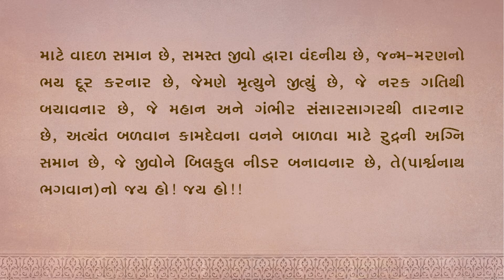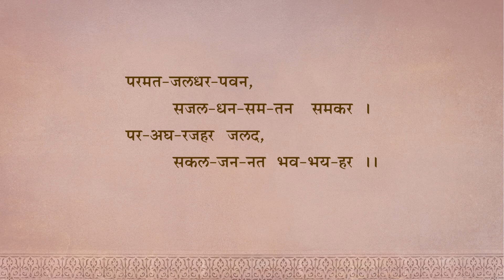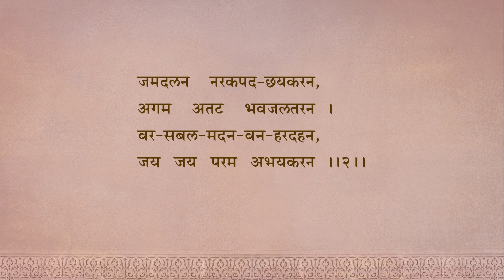Ep 5 | Parasnath Stuti (2) | Natak Samaysaar-Utthanika (Chhand 2)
Episode 5 - Chhand 2 - Parasnath Stuti (2) - Panditshri Banarasidasji Virachit Natak Samaysaar
27th to 30th Dec 2023 - Satsang Shibir 1 with Pujya Gurudevshri Rakeshji

0:00:00 ૨) પારસનાથ - સ્તુતિ (૨)
 IV) कमठ-दलन जिन नमत बरसी
0:02:45 આ છંદમાં - છપ્પા
0:05:07 I) सकल-करम-खल-दलन
 कमठ-सठ-पवन-कनक-नग (સોનાનો પર્વત)
0:11:27 II) धवल परम-पद-रमन
 जगत-जन-अमल-कमल-खग
0:16:21 III) परमत(મિથ્યા મત )-जलधर-पवन
 सकल-धन-सम-तन समकर
0:25:53 IV) पर-अघ-रजहर जलद
 सकल-जन-नत (વંદનીય ) भव-भय-हर
0:30:28 I) जमदलन नरकपद-छयकरन
 अगम अतट भवजलतरन
0:32:01 II)  वर-सबल-मदन-वन-हरदहन (રુદ્રની અગ્નિ )
 जय जय परम अभयकरन

As we delve into the study of Natak Samaysaar, for an enhanced experience, the PDF of the granth can be accessed using this

Steps:
1. Save our number to your phone contacts
2. WhatsApp us your Name and City.